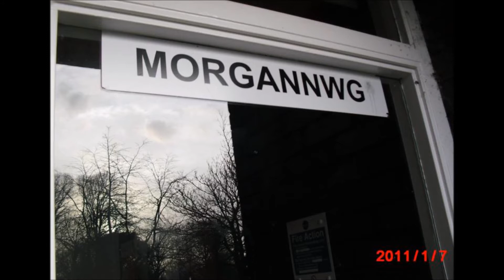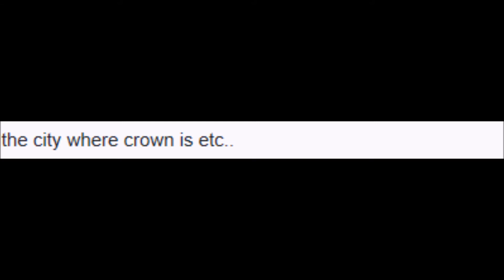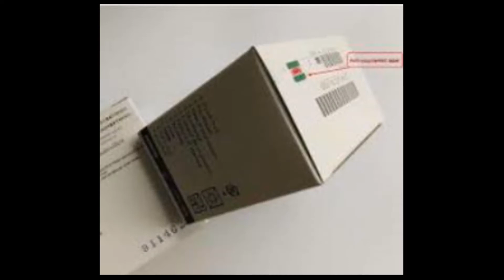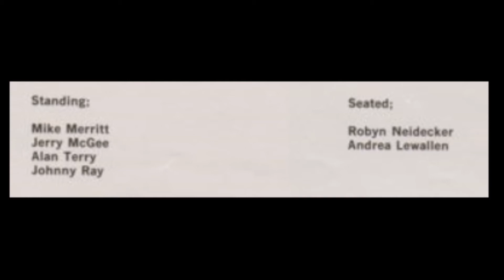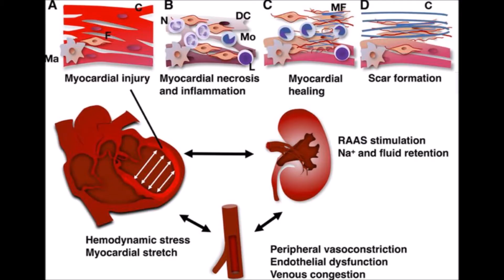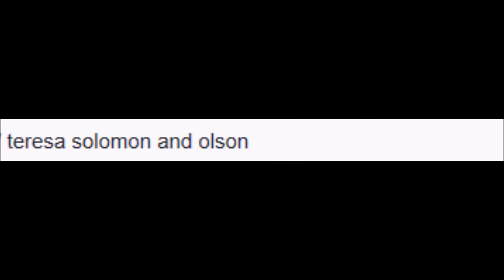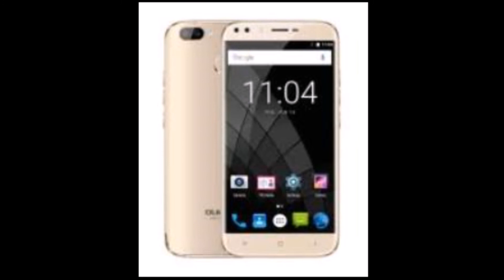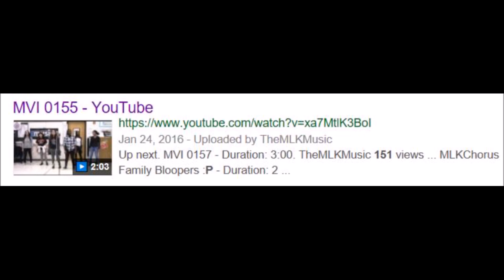XYZ File 192 - p 0070 151